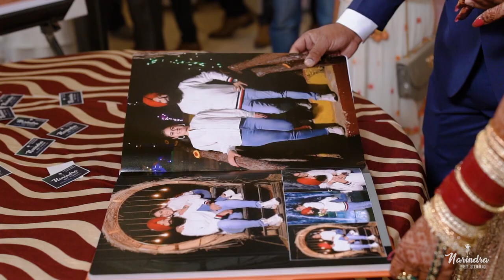JASPREET & SANDEEP | Best Cinematic Highlights | Narindra Studio Hoshiarpur | 98144 84863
NARINDRA ART STUDIO
                  HOSHIARPUR PB.
"Keep Your Precious Memories Alive Forever With Us"
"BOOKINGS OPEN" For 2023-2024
Top Photographer in Hoshiarpur | Best Wedding Highlights | Best Wedding Photographer in Hoshiarpur | Best Pre Wedding Hoshiarpur | Narindra Studio Hoshiarpur | Sikh Wedding Highlights | Cinematography | Royal Wedding Photography In Hoshiarpur | Cinematic Wedding Videography in Hoshiarpur | Narindra Art Studio | Narindra Digital Studio |